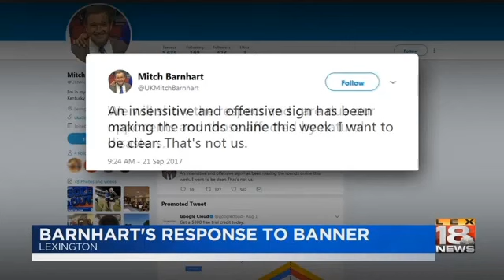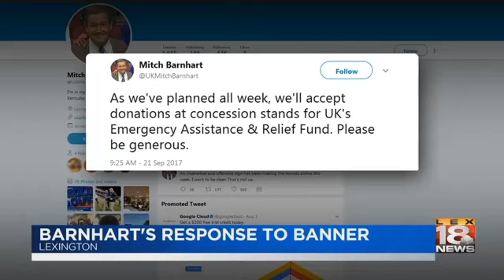Barnhart's Response To Banner